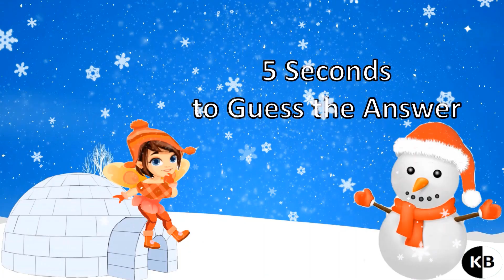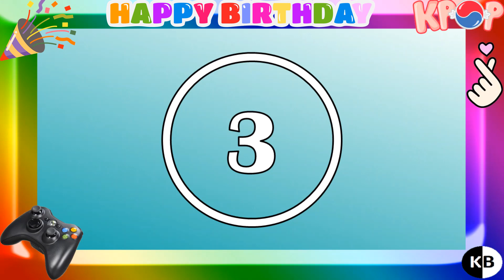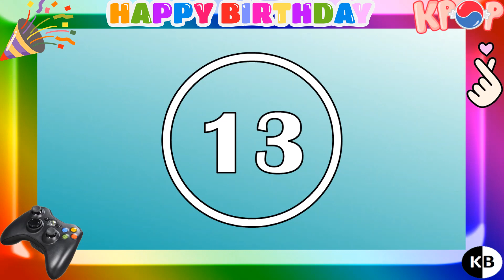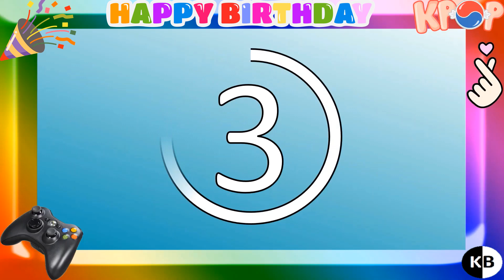KPOP Game | Guess BTS Song by J-hope's Part (J-hope Birthday Special)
Happy Birthday to J-hope from BTS...🎉🎉🎈🎈🎊🎊

Guess BTS Song by J-hope's Part (J-hope Birthday Special)...Enjoy and comment your score!!!